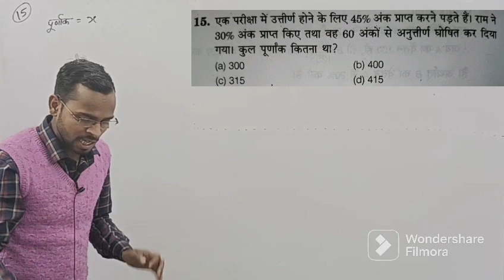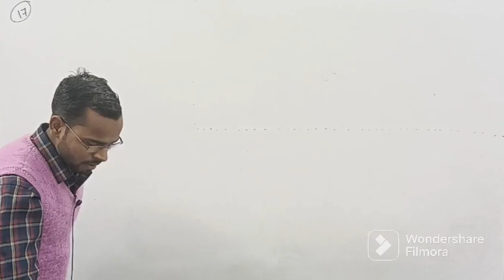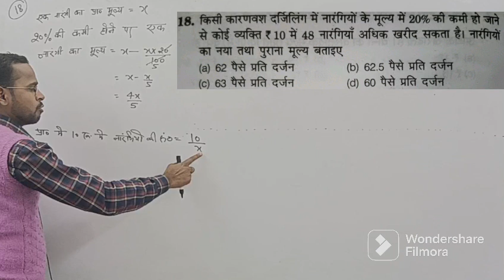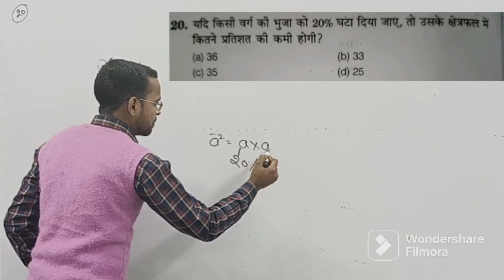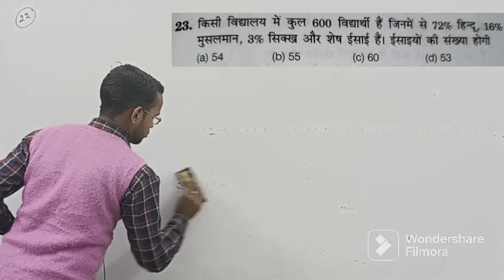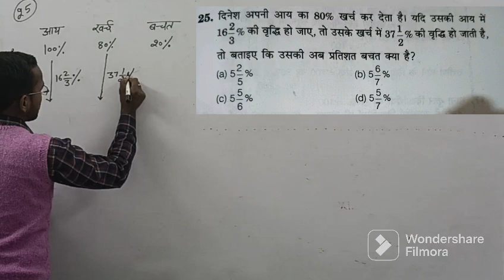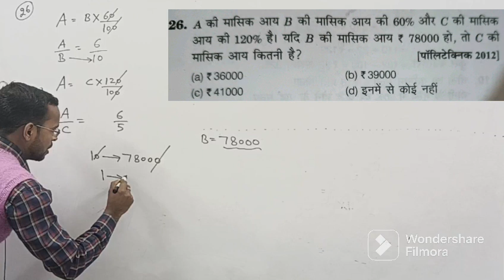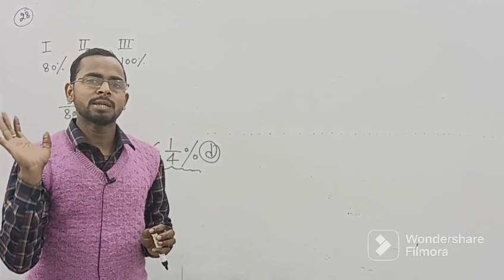Polytechnic Entrance Exam 2023 || Percentage || Part-02 || Arihant Publication Questions Solution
Chapter -10 || Percentage || Part-01 ||
Arihant Publication Questions Solution